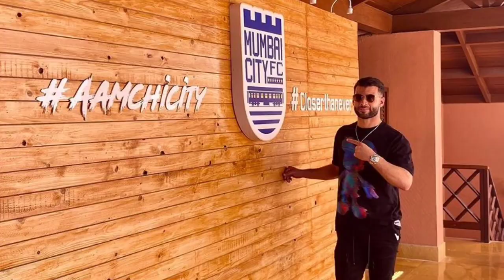Boumous To KBFC😱 What Happened?മുറെ & Bolt⚡️,ബുമുവിനെ സൈൻ ചെയ്യാൻ നോക്കിയ KBFC, പിന്നെ സംഭവിച്ചത്?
Hugo boumous to KBFC What Happened,Mumbai city vs Kerala blasters,referee mistakes vs KBFC,kerala blasters new signings,